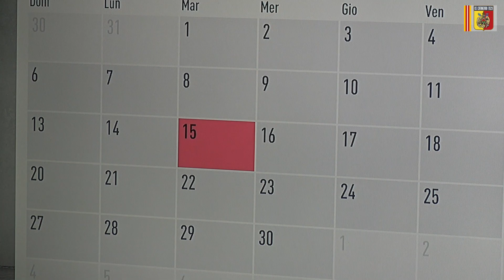Welcome| Verna è pronto a giocare